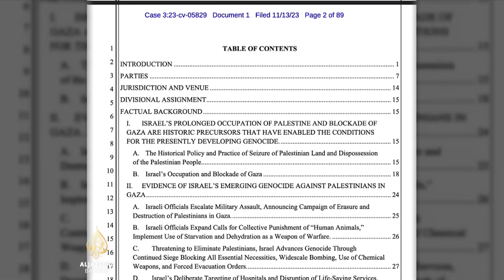Protiv Bidena podnesena tužba za genocid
Američki predsjednik Joe Biden i dvojica visokih zvaničnika njegove administracije tuženi su za sudjelovanje u genocidu u Gazi.

Tužba je podnesena u ime nekoliko grupa, uključujući američke državljane čiji članovi porodica žive u Pojasu Gaze.

Tužbom se američka administracija nastoji spriječiti da šalje novac i oružje Izraelu.